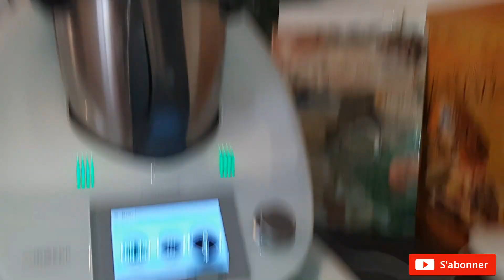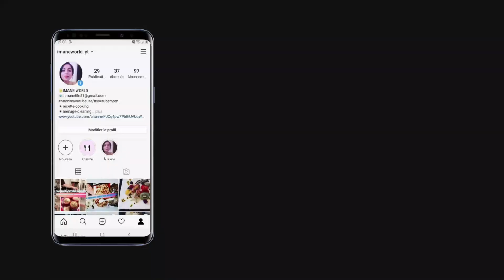🌙GATEAUX AÏD2020/MAKROUT AU FOUR INRATABLE EN 1H CHRONO/AU THERMOMIX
RECETTE:
Ingrédients:
Pour la pâte de semoule :
250g de semoule fin
250g de semoule moyenne
180g de beurre
1pincée de sel
30g de sucre
15g d'huile de tournesol
130g d'eau

Pour la pâte de dattes :
250g de pâte de dattes
50g de beurre mou
20g d'eau de fleur d'oranger
35g de gaines de sésames dorées

Le sirop pour tremper:
miel (500g)
fleur d'oranger (50g)

Sur cette chaine vous trouverez des vidéos sur mon quotidien en famille ,mon organisation ,mes routines, mes recettes,
 tests produits, lookbook, haul, vlog, déco etc.…

*PRODUITS VUE DANS MES VIDEOS:
DIFFUSEUR D HUILES ESSENTIELLES
PRÉSENTOIR SUR PIED EN VERRE POUR GATEAUX ET TARTES
ASPIRATEUR SANS SAC ROWENTA
BALAI VAPEUR MOPPY